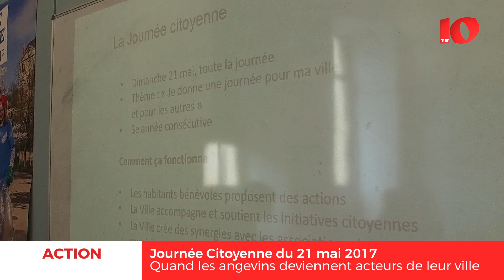Quand les angevins deviennent acteurs de leur ville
Le dimanche 21 mai 2017 aura lieu, pour la troisième année consécutive, une Journée Citoyenne organisée par la ville d’Angers. L’occasion pour les Angevins de donner de leur temps pour la ville et pour les autres.
La Journée Citoyenne a été créée en 2008 par Fabian Jordan, maire de Berrwiller (commune de Mulhouse). Le principe : des habitants volontaires se réunissent et réalisent bénévolement des chantiers et des actions dans différents lieux de leur ville. Depuis 2015, la ville d’Angers organise elle aussi sa journée citoyenne.
Un évènement ouvert à tous
Cette journée, créée sous les signes du partage et de la convivialité, a réuni l’année dernière environ 750 personnes. Mais, pour Faten SFAÏHI, adjointe à la citoyenneté, ce n’est pas le nombre de participants qui compte, mais l’ambiance et les actions concrètes que les Angevins ont menées et mèneront cette année. « Cette journée permet à chacun d’être acteur et non spectateur de sa ville », explique Faten SFAÏHI. Tout le monde peut participer aux actions, sans condition d’âge ni expérience particulière. Seule la motivation est requise ! « Ces actions ont un impact direct sur le quotidien de chacun et sur notre environnement. Elles permettent l’unité, l’échange, le partage, les rencontres » ajoute l’adjointe à la citoyenneté. Selon elle, cette journée est propice à la cohésion sociale et au vivre ensemble. Pour participer, il suffit de s’inscrire sur le site internet de la ville (lien en bas de page) ou sur place le jour J.
Des actions variées et partout de la ville
Le thème de la journée citoyenne de cette année s’intitule : « Je donne une journée pour ma ville et pour les autres. » Pour cela, des actions vont être menées dans tous les quartiers d’Angers. Cela, Faten SFAÏHI y tenait particulièrement afin que « chacun puisse agir sur le pas de sa porte ». Les deux premières années, ce sont les actions de nettoyage de la ville qui ont attiré le plus d’Angevins. Pour cette édition 2017, le nettoyage de berges et la repeinte de murs sont prévus. Il y aura aussi des projets de rénovation et d’entretien d’espaces verts. Au total, 54 activités sont au programme, contre une vingtaine l’an dernier. Cette année, 44 partenaires s’associent à la Journée Citoyenne. Parmi eux, la Chambre de Commerce et d’Industrie (CCI) du Maine-et-Loire, des bailleurs sociaux, des associations, des écoles ou encore Kéolis qui mettra à disposition une navette afin que les habitants circulent plus facilement entre les sites retenus du quartier de la Roseraie. Parmi toutes les actions qui seront effectuées, certaines ne sont autres que des propositions spontanées d’Angevins qui souhaitaient participer. C’est le cas du dispositif « À vos balais » qui proposera de nettoyer sa rue, devant chez soi ou devant chez ses voisins.
Les nouveautés cette année
Parmi les nombreuses activités qui seront proposées cette année, on note le défi « Run éco team » qui proposera de combiner course à pied et préservation de l’environnement. Les participants parcourront les rues d’Angers tout en ramassant les déchets sur leur trajet. On retient également que l’École nationale supérieure des arts et métiers (Ensam) s’est associée à la journée citoyenne. La ville a confié à ses élèves la réalisation de bacs à mégots qui seront utilisés lors des futures manifestations culturelles ou festives à Angers. Le 21 mai, les étudiants seront présents et partageront leurs savoir-faire et leurs compétences avec les Angevins qui souhaitent participer à la réalisation des bacs. La CCI et des étudiants en apprentissage seront également présents pour proposer des activités en rapport avec leur métier. Les filières étant variées (vente, restauration, coiffure) il sera possible de participer à plusieurs ateliers : troc solidaire, atelier culinaire et atelier de valorisation de soi. Faten SFAÏHI est très heureuse de voir la mobilisation de la jeunesse autour de cet évènement et espère que cela prouvera « que les jeunes ne sont pas simplement là pour faire du bruit le jeudi soir comme certains le pensent. Ils ont beaucoup de compétences, sont talentueux et partageront cela le 21 mai ».